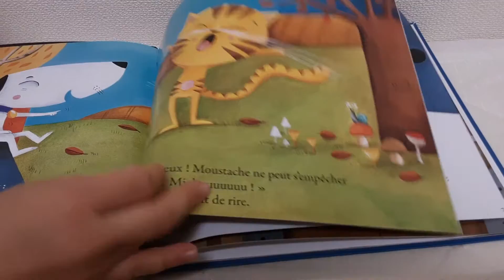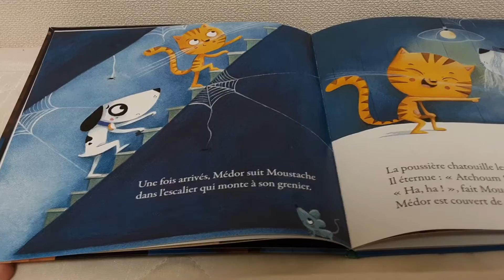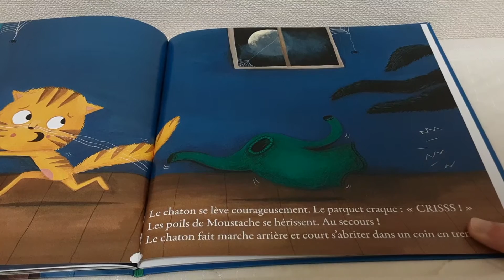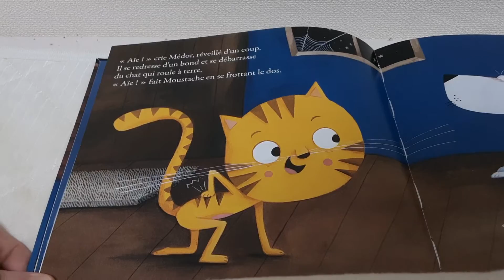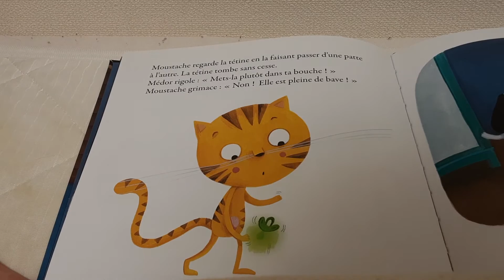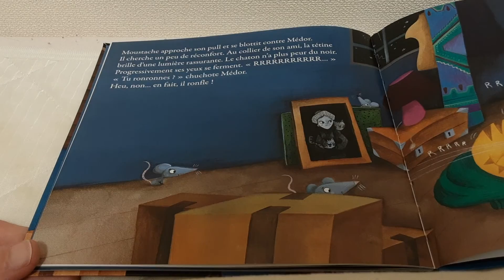Moustache a peur du noir #8 | Histoire pour enfant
Lecture du livre pour enfant : Moustache a peur du noir
Acheter sur Amazon